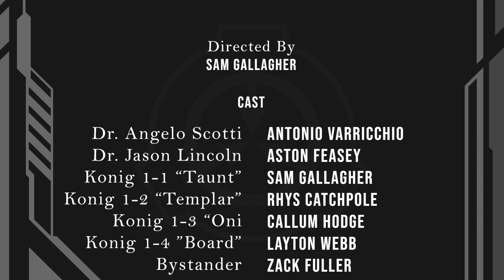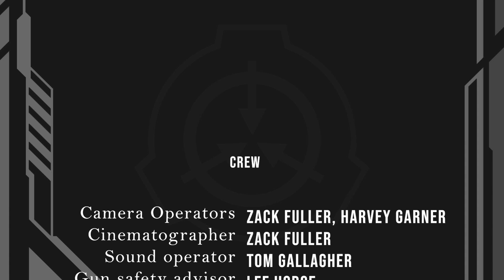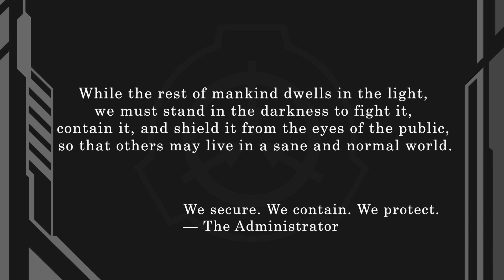DOMINION (FMP L3Y1 Short Film)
Made By Sam Gallagher

If you enjoyed this video then please check out our social pages!